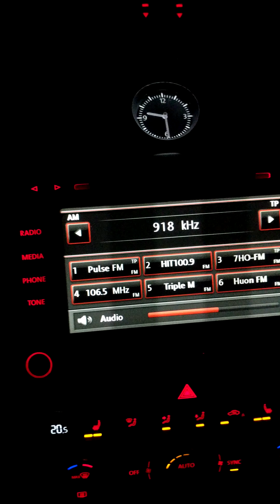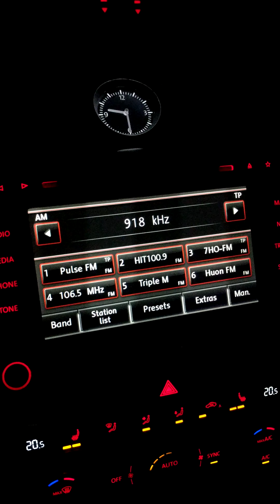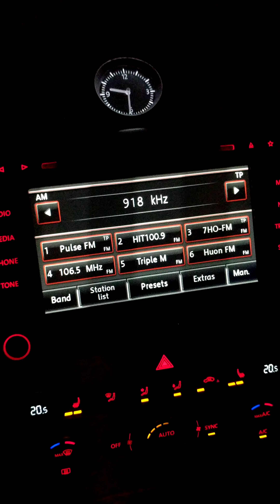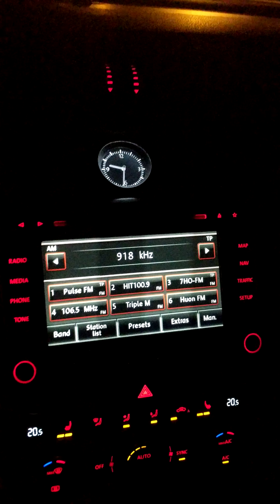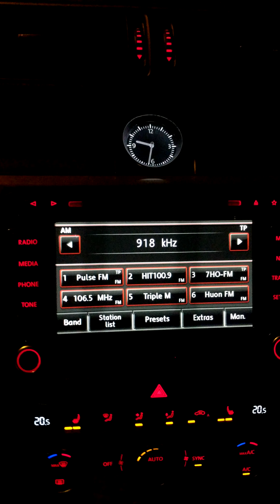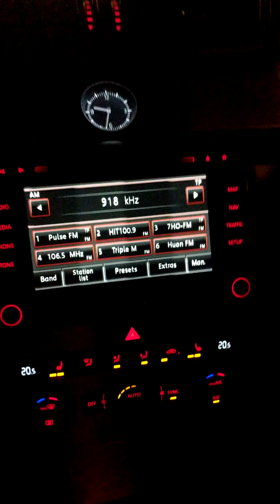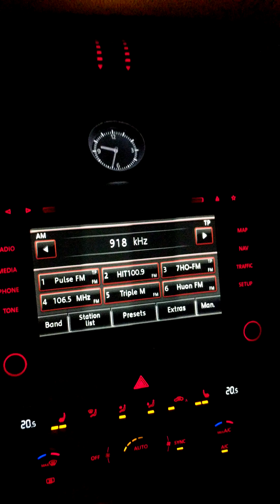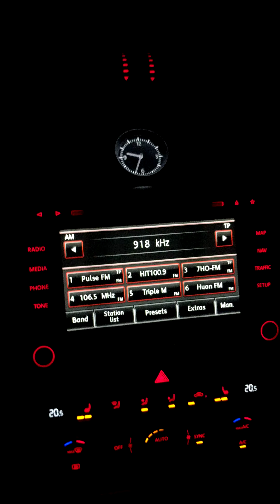618 KHz - 2XL Snowy Mountains, NSW - Received in Hobart, TAS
Capital Radio Network's 2XL (Commercial) from Cooma in NSW, received in Hobart in Tasmania on the 4th of October 2018 at approximately 9:30 PM.

ID 1: 1:56
ID 2: 4:06